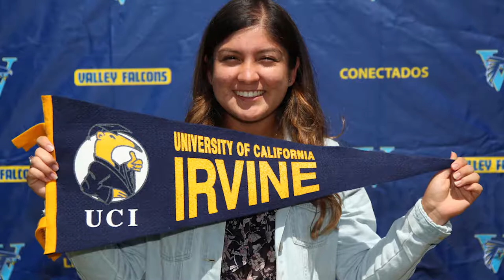Enrollment is Open for SAUSD Schools 2018-19